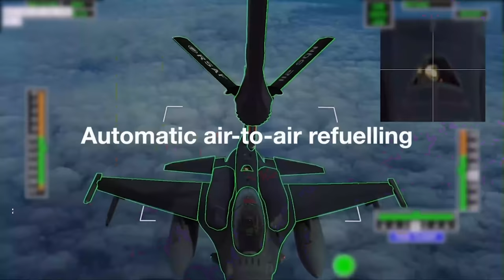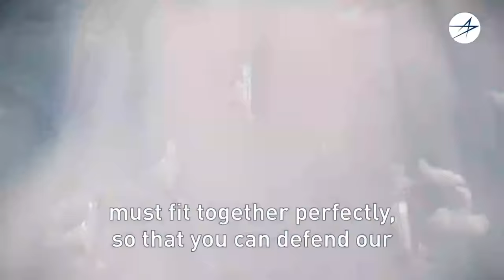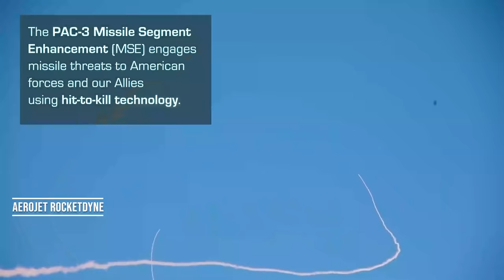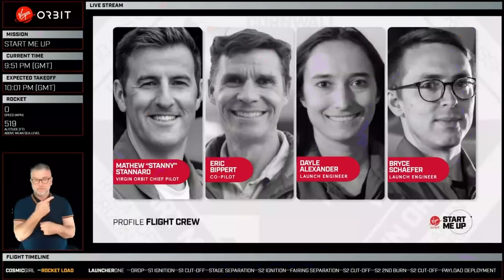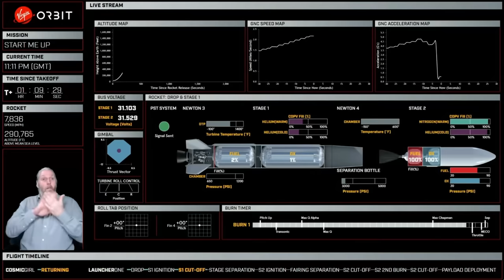Erster orbitaler Startversuch aus Europa schlägt fehl & Lockheed Martin kauft L3Harris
Virgin Orbits erster Startversuch aus Europa hat fehlgeschlagen. Rocket Lab unterzeichnet CRADA mit der U.S. Transcom um die Möglichkeit von Cargo Point-to-Point mit der Electron und der Neutron durchzuführen. L3Harris Technologies übernimmt Aerojet Rocketdyne für 4,7 Mrd. USD.

In weiteren Folgen, werden wir die restlichen Raumfahrthäfen der Welt beleuchten.

Ad Astra!